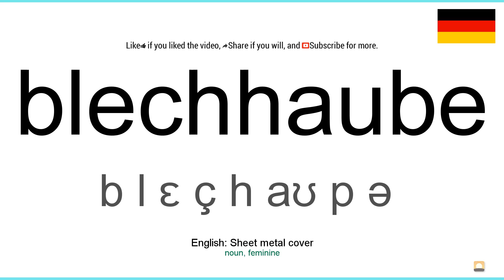How to pronounce: Blechhaube (German)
How to pronounce blechhaube in german
Wie blechhaube ausgesprochen Deutsch
Die deutsch aussprache von dem wort blechhaube.
Cómo pronunciar blechhaube en aleman
Comment prononcer blechhaube en allemand
Come pronunciare blechhaube in tedesco